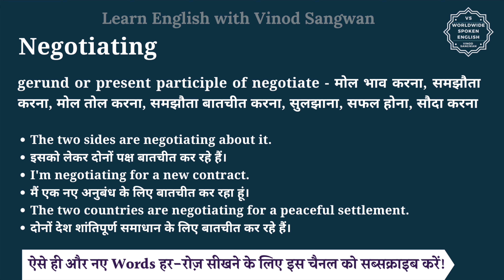Negotiating meaning in Hindi | Negotiating ka matlab kya hota hai | English vocabulary words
इस वीडियो में आप Negotiating का हिंदी में मतलब समझेंगे और साथ में Negotiating का pronunciation भी सीखेंगें यानि की आप Negotiating के अर्थ के साथ साथ ये भी सीखेंगें की Negotiating को कैसे बोले या Negotiating को बोलने का सही तरीका क्या है |

तो बस एक मिनट में सीखिए Negotiating को|
Let’s learn Hindi Meaning of Negotiating in detail.

Negotiating का हिंदी में अर्थ होता है
gerund or present participle of negotiate - मोल भाव करना,  समझौता करना, मोल तोल करना, समझौता बातचीत करना, सुलझाना, सफल होना, सौदा करना

Negotiating को इन उदाहरणों से और अच्छे से समझ सकते हैं
The two sides are negotiating about it.
इसको लेकर दोनों पक्ष बातचीत कर रहे हैं।
I'm negotiating for a new contract.
मैं एक नए अनुबंध के लिए बातचीत कर रहा हूं।
The two countries are negotiating for a peaceful settlement.
दोनों देश शांतिपूर्ण समाधान के लिए बातचीत कर रहे हैं।